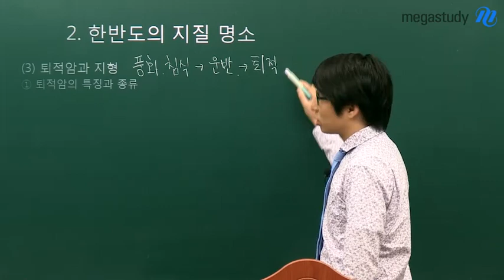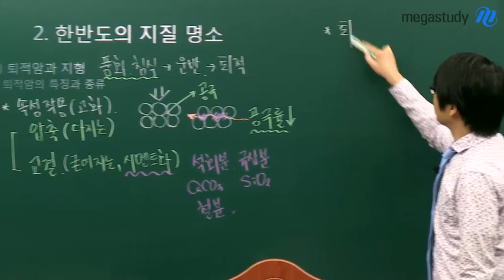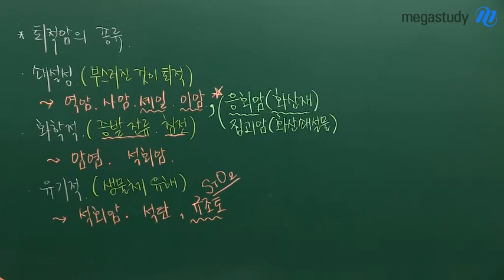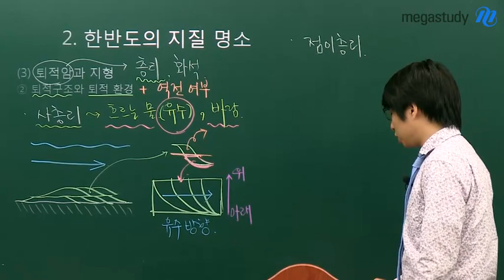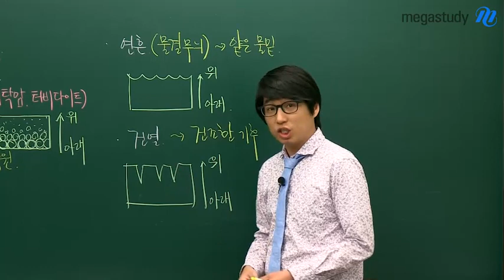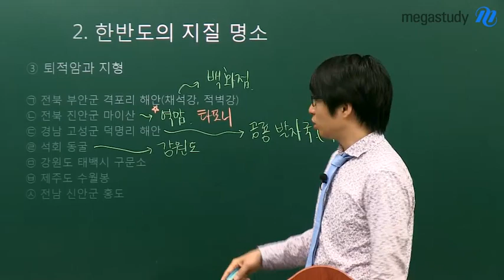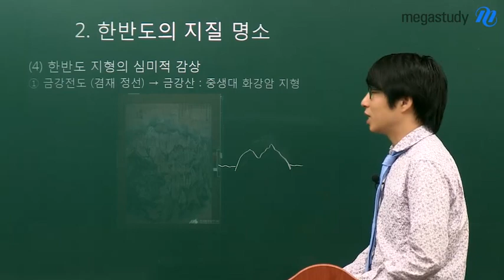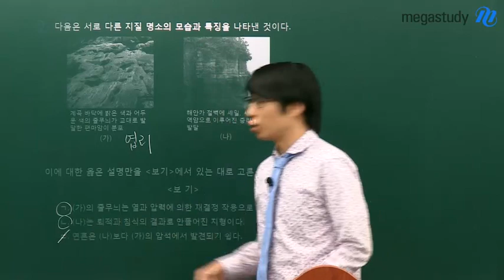[메가스터디] 지구과학 박선 "아름다운 한반도 특강 퇴적암과 지형"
6월 모의평가를 대비한 메가스터디 지구과학 박선 선생님의 특강을 공개합니다. 아름다운 한반도에서 직접 찾아본 퇴적암과 지형, 공개됩니다. - 합격불변의 법칙 메가스터디